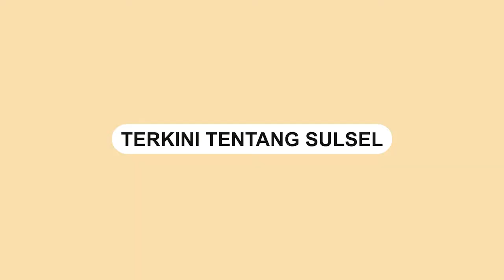Apes, Pencuri Tabung Gas Elpiji 3 Kg Terjungkal saat Hendak Kabur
Sebuah video memperlihatkan dua orang berboncengan menggunakan sepeda motor.

Dua pemotor tersebut ternyata hendak mencuri tabung Gas LPG 3 kg.

Kejadian tersebut terjadi di Desa Tegalluar, Bojongsoang, Bandung, Selasa (24/5/2022) pukul 16.22 Wib.

Apesnya saat hendak membawa tabung curiannya wanita tersebut terjungkal.

Akibatnya ia pun kehilangan curiannya, kemudian berlari.

Seorang pemilik tabung dari dalam toko berusaha mengejar pelaku.

Video terkini dan terbaru..